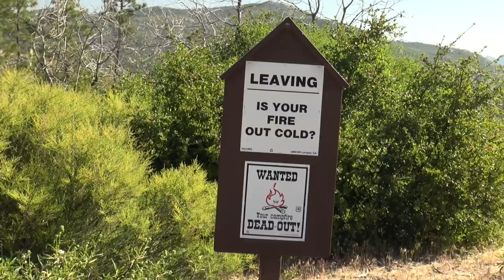Angeles Crest National Forest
Exploring the Angeles Crest National Forest is so much fun, especially since it's in our backyard!  We went up into the mountains and found a great camping spot.  Playing in the woods is Lola and my favorite thing besides swimming and playing with tennis balls.

Living in Los Angeles, we are incredibly fortunate to have this gigantic natural wonderland right here in our backyard and as opposed to Disneyland, here you can find REAL:

-waterfalls
-bears
-forests
-exotic ferns
-thrilling rides (on ski slopes, hiking trails, roads)
-gorgeous wildflowers
-cool visitor centers
-an observatory
-coyotes
-fishing
-camping
-stargazing

The views are beautiful, the mountain smells are amazing and I swear we smelled like pine trees for most of the day. Camp fires are great fun to have at night too, but remember to put them out before you leave.

It's free to access the Angeles Crest National Forest, although, to park you have to get an Adventure Pass, which funds cleaning up trash and damage from visitors. All the trash people have leave behind is gross and very impolite.

If you plan to visit the forest, Lola and I ask that you not be a litterbug. Please pick up your trash and don't break things that aren't yours to break, so the rest of us can enjoy the outdoors too.  We go to these places to get away from the city and enjoy nature and I'm not sure why it is that some people think it's acceptable to leave trash behind in America's otherwise pristine National Forests?

Enjoy the mountains, but before you head up, fill up the tank, take emergency supplies and don't forget to bring your sense of wonder at the beauty of Mother Nature, but please dump your garbage in a trash can where it belongs and put out your campfire.

We can't wait to go back again really soon and maybe we'll see you there.

Love, Bella and Lola!

Bella's Big Adventure is the story of two Little Golden Retrievers whose travels take them all over the country. They visit places they've has always wanted to see and make friends along the way.

Comment and like our videos, we always love to hear from you!